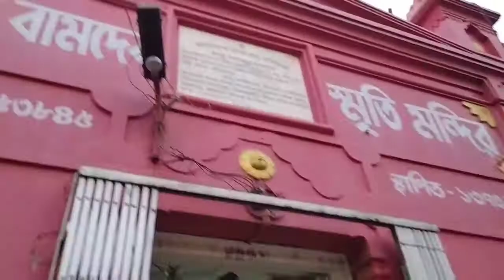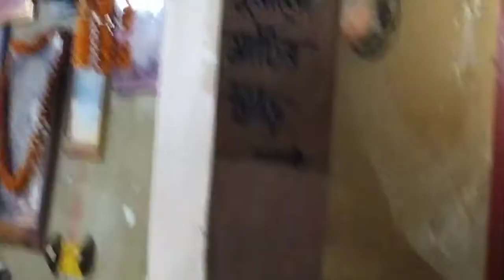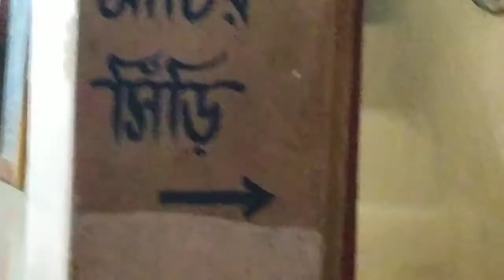তারা মায়ের সাধক বামাক্ষ্যাপার আদি বাড়ি দর্শন